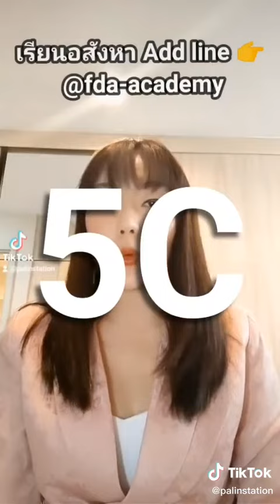อยากจะกู้แบงค์ แบงค์ใช้เกณฑ์อะไร ในการปล่อยกู้โครงการ ?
🙋‍♂️สนใจคอร์สเรียนอสังหาฯ เพื่อต่อยอดความรู้และพัฒนาตัวเองให้เก่งขึ้น หรือปรึกษาด้านการลงทุนอสังหาฯ
📝สถาบันสอนอสังหา FDA